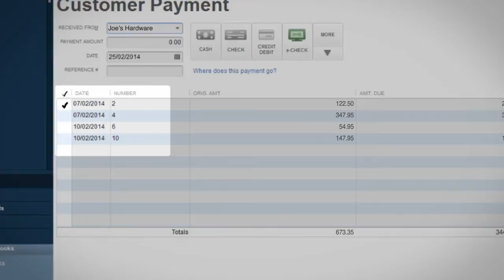QuickBooks Payments: How to Process Checks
Save yourself a trip to the bank, and process your customers' checks within QuickBooks Desktop using our e-Check feature. QuickBooks auto-updates invoices and auto-deposits your payments in 2-3 days — eliminating manual transfers or trips to the bank.